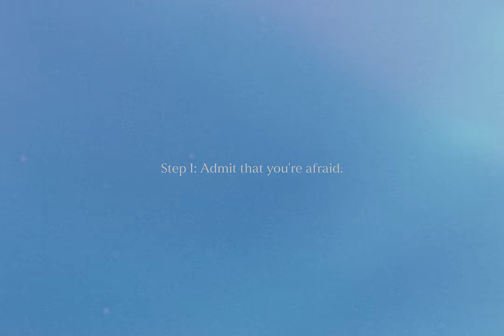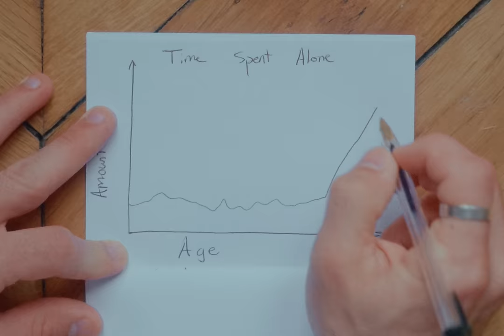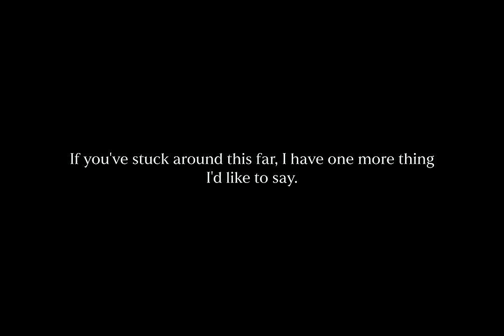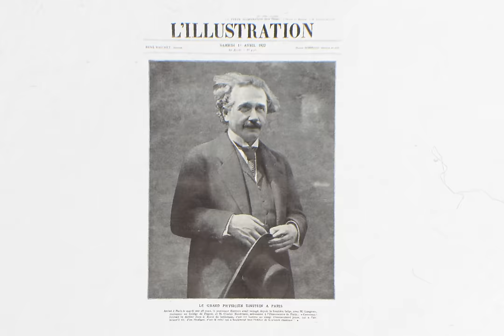How I learned to love being alone.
Music